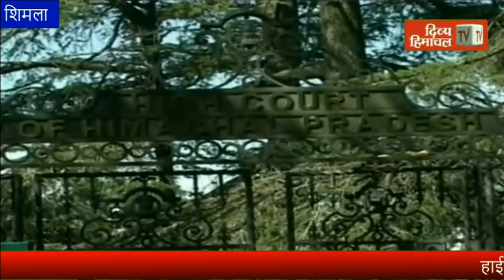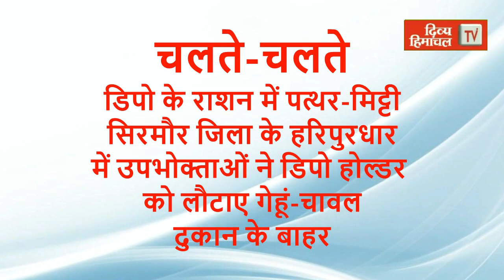Divya Himachal TV: न्यूज़ बुलेटिन : 16 जुलाई 2021